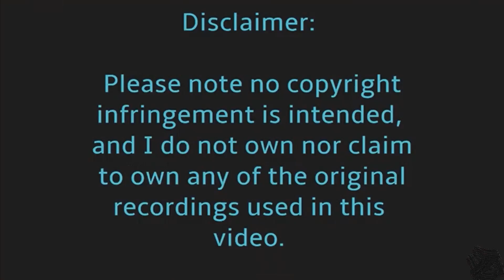WATTS CASE INTERVIEWS REVIEW FBI Agent PHILIP R JONES Interviewed NICHOL KESSINGER 15 Aug 2018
WATTS CASE INTERVIEWS REVIEW FBI Agent PHILIP R JONES Interviewed NICHOL KESSINGER 15 Aug 2018 Park Interview